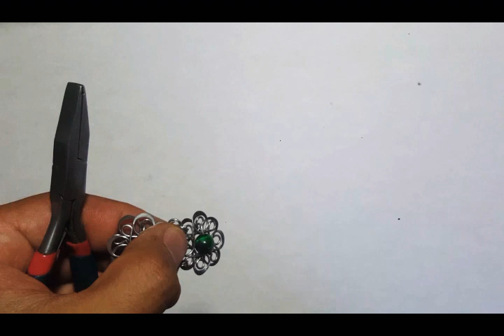COMO HACER PULSERA DE ALAMBRE CON FIGURA TIPO FILIGRANA| COMO HACER PULSERA DE ALAMBRE CON MINERALES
En este tutorial veremos como hacr una pulsera de alambre (acero inoxidable calibre 20) en figuras tipo filigrana y cuentas o esferas de minerales.

veremos variantes de esa figura tipo filigrana para que tengan mas opciones de combinar o mas variedad de figuras de alambre en su repertorio y asi crear mas piezas.

todo el alambre es calibre 20.
excepto por el aro que damos como opción de broche es calibre 18.

esperamos les sea util la información.

dudas o sugerencias favor de dejarlas en los comentarios.